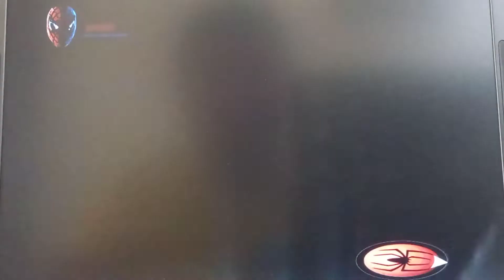PC Spiderman Movie - #18 Chemical chaos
PC Game: Spiderman movie; Episode no.18: stage 18 'Chemical chaos' part 2.